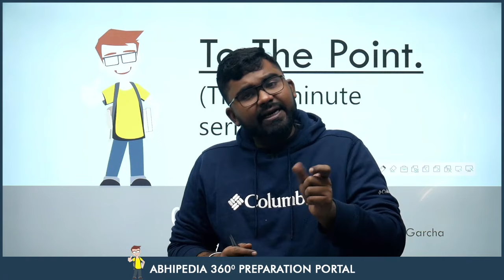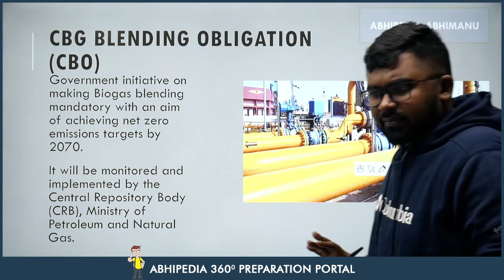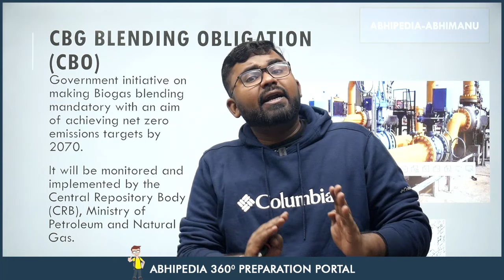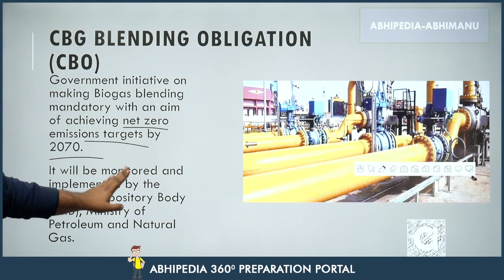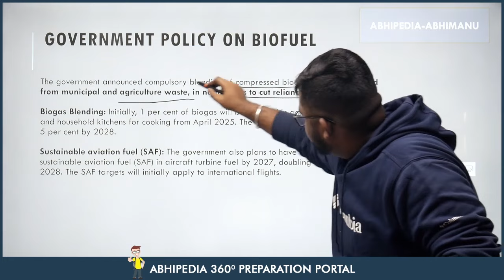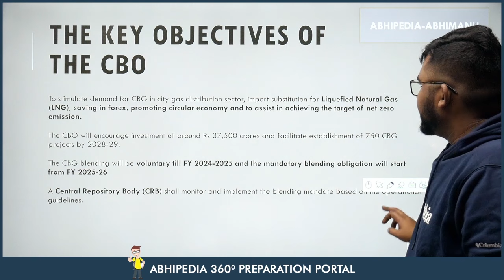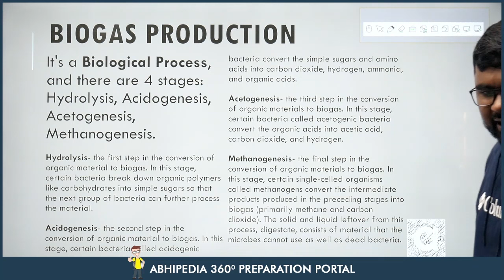To The Point Current Affairs: CBG Blending Obligation | UPSC Current Affairs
Stay ahead in UPSC preparation with the concise "To The Point" series by Abhipedia! 🦢 In this video, we unravel the details about the CBG Blending Obligation, offering focused information to keep you updated on the latest current affairs.